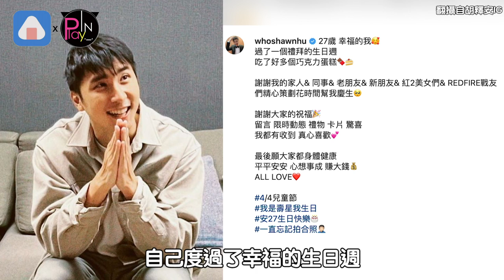胡釋安生日和緋聞女友也來了 罕見同框喊「27歲幸福的我」